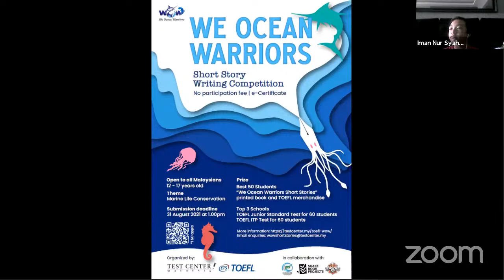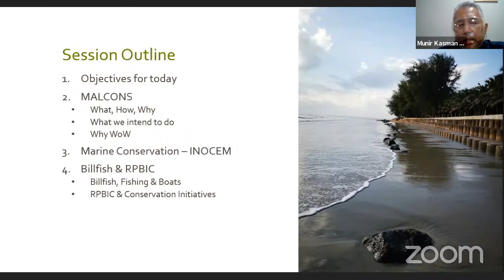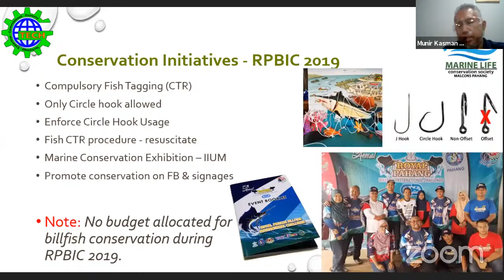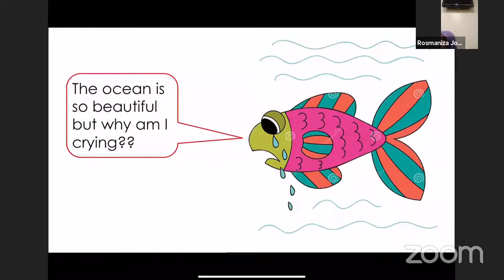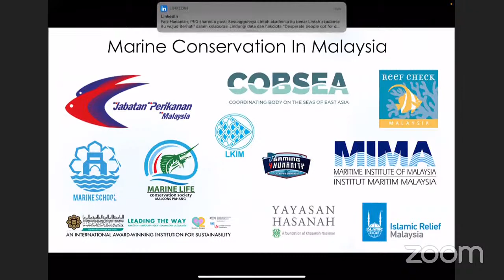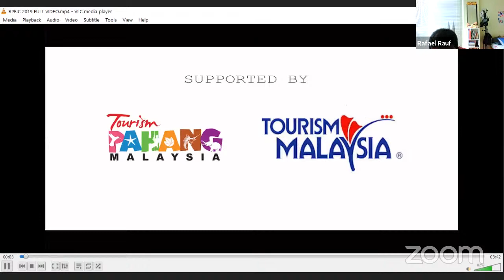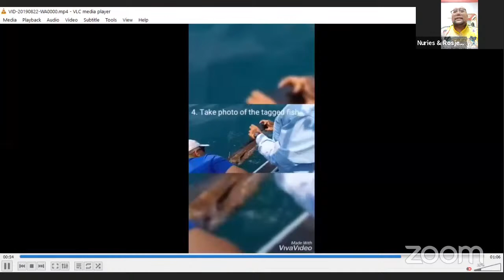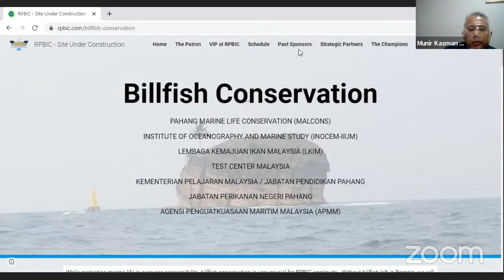WOW Writing Workshop - Session 1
ABOUT TOEFL WOW Short Story Writing Competition

The objective of the TOEFL® WOW Short Story Writing Competition is to provide a platform for our Malaysian school children ages 12 to 17 years old to submit their original fictional essays written in English with the theme of marine life conservation.

BENEFITS of TOEFL WOW Short Story Writing Competition

This TOEFL® WOW Short Story Writing Competition will provide the following benefits to our Malaysian school children:
a) They will develop reading comprehension skills, research skills and writing skills, all in English
b) They will also develop planning and communication skills when they participate in the online sessions with our editorial team and TOEFL Young Student Series Master Trainers
c) They will be able to demonstrate their creative skills in their fictional essays
d) For the best 50 essays, the children will have their essays published and they will have the pride and joy of having their own work published
e) They will be exposed, made aware and potentially inspired on the importance of marine life conservation
f) Every submission will receive an e-certificate

PARTICIPATION COST

There is no cost for the students to participate in the TOEFL® WOW Short Story Writing Competition